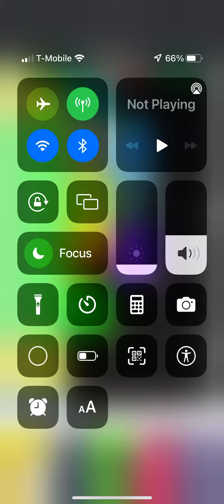BFB Viewer Voting 41